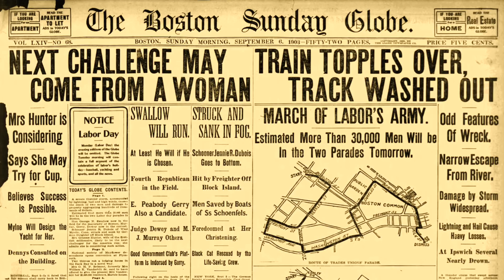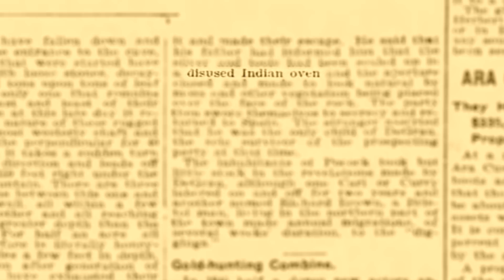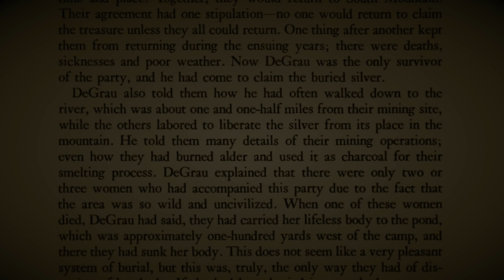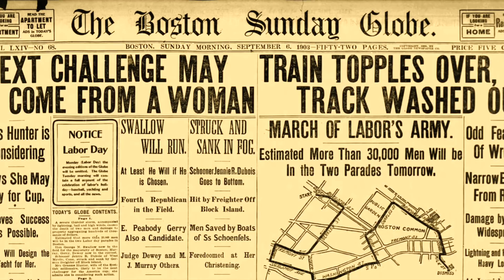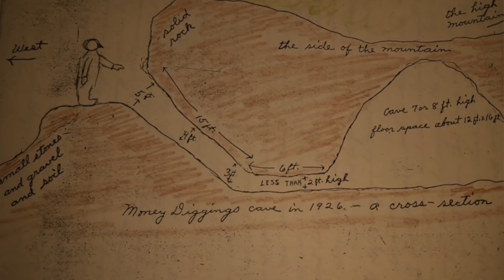Finding the Vault of DeGrau | Episode 6: Hell's Half Acre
Join Brad & Eddie as they investigate the legend of DeGrau and explore the mountains of Vermont in search of his elusive Vault.

In this episode: We investigate a lead on an Indian Oven and explore the 200 year old "Money Diggers" site.

New episodes periodically - check back often

Original music by Brad Martin